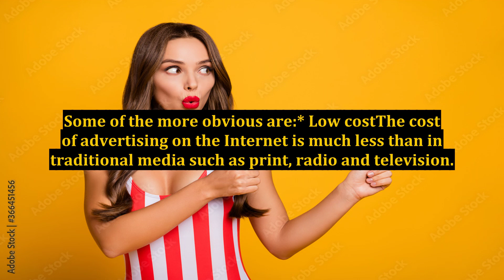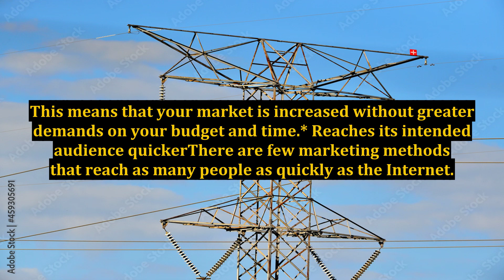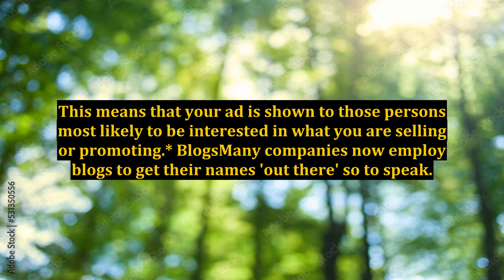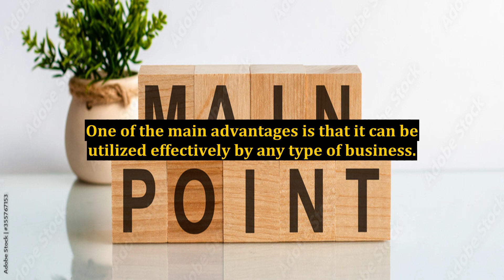Advantages of Marketing on the Web